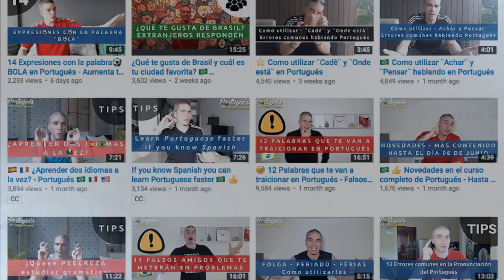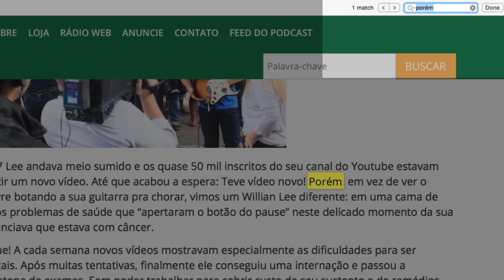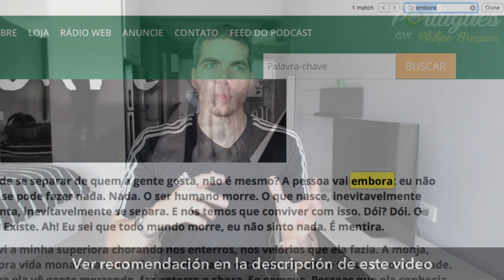Cómo utilizar ¨Porém¨, ¨Embora¨, ¨Ir Embora¨ en Portugués - Dudas frecuentes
Mejora tu nivel de Portugués aprendiendo cómo utilizar Porém, Embora e Ir Embora, participa en los comentarios.
¿Has aprendido algo a través de mis videos? Quieres ayudarme a ayudar más personas? Compártelo. 👍

EJEMPLOS:

PORÉM - Liga 2 orações com ideia de contraste (condição contrária) Mesmo que a situação seja essa acontece outra coisa

0:00 - Intro
0:35 - Porém
0:50 - Ejemplos - Frases - Porém
0.54 - 1. Já gravei 20 vídeos de português, porém não os publiquei na internet porque não encontrei uma pessoa pra editá-los.
1:08 - 2. Eu até quis ajudar porém falaram que era melhor esperar a ambulância.
1:16 - 3. Eu estudei muito pra essa prova, porém não consegui ser aprovado.
1:40 - 4. Vou fazer um favor, mas tem um porém. (condição)
2:15 - "Embora" y "porém" como sinónimos
2:49 - Ejemplos - Frases
2:52 - Embora eu tenha gravado 20 vídeos eu ainda não os publiquei na internet porque não encontrei uma pessoa pra editá-los.
Embora as pessoas saibam que comer fast-food é prejudicial à saúde elas continuam comendo
3:14 - Passar protetor solar todos os dias é necessário, embora muitas pessoas pensem que não
3:29 - Palabras con contexto - recomendación
4:15 - Embora eu esteja com fome vou esperar um pouco mais pela comida que você vai cozinhar
5:28 - Diferença entre "embora" / "ir embora"
6:50 - "Mesmo que" - (hipotético)
7:03 - Mesmo que você fale com ele imagino que não vai resolver a situação
7:15 - Não sei se isso vai funcionar, mesmo que a gente siga todas as regras ainda tem risco de não dar certo
7:23 - Tenho que ir embora (sair, se retirar) agora pra editar uns vídeos em casa.
7:33 - Recomendaciones finales